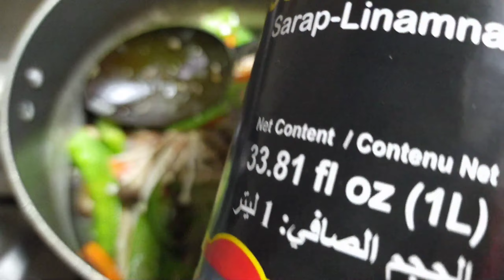TiPiD tips sa Panahong Gipit!